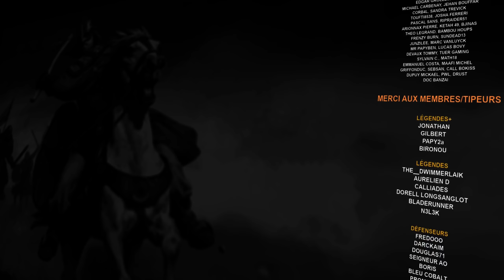Projet de Barrage Pharaonesque | TIMBERBORN Difficile #13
TIMBERBORN est une simulation de ville castor avec une gestion poussée de l'eau, qui permet de créer des barrages ou même des détournements de cours d'eau. Déroulez pour plus d'infos 👇

☑️ Devenir membre de la chaine et bénéficier d'avantages (badge dans les commentaires, votre nom dans mes séries, etc)